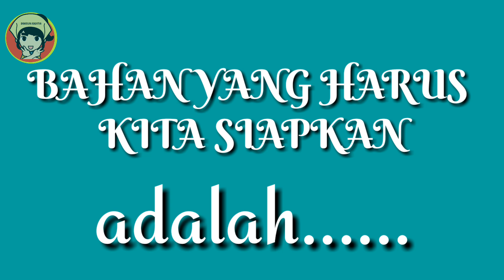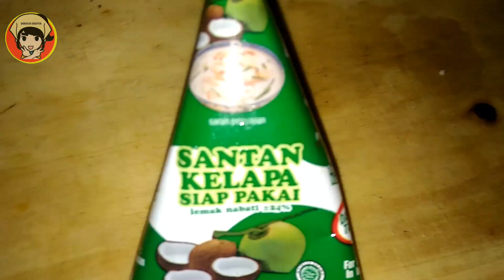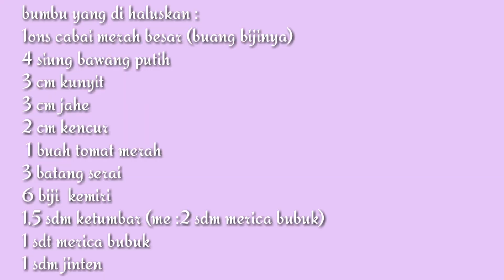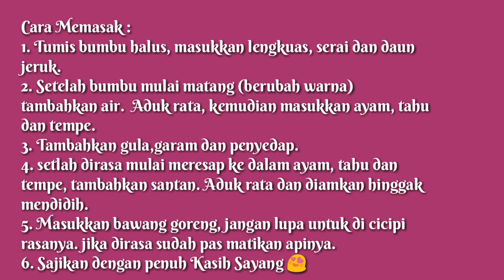RESEP KARE AYAM SPESIAL TANPA MICIN - DHASILFA RADITYA